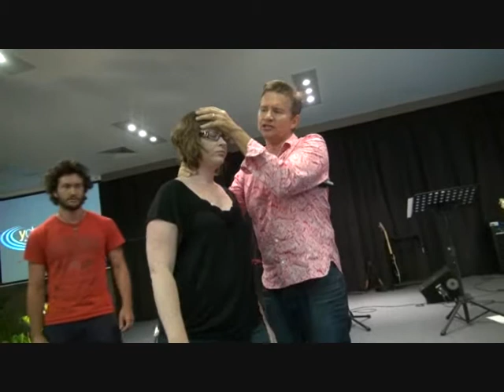Knee pain leaves after prayer - John Mellor Ministries